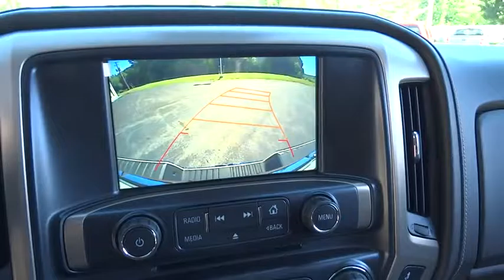2016 GMC Sierra 1500 Christiansburg VA, Blacksburg VA, Princeton WV, Beckley WV, Roanoke VA 2V1392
2016 GMC Sierra 1500
2016 GMC Sierra 1500 Denali - Stock#: 2V1392 - VIN#: 3GTU2PEC9GG338297

The GMC Sierra 1500 possesses chiseled features and distinct lines that not only make it look imposing, but increase how aerodynamic it is as well. In front, between the projector beam headlights, there is an incredibly striking and enormous chrome grille. While driving, it takes in a large portion of the air for cooling the engine, and lets the remainder glide across the truck. It is complimented by a bumper made of sculpted steel, a strong angled hood, and bulging fender flares. The changes made to the truck body, and the resulting improvements in air flow, add up to a quieter cabin for you and your passengers. Plus, its new hydraulic body mounts help mitigate vibrations to give you a smoother and more comfortable ride. The seats utilize a new design for lasting comfort, and reduced fatigue. On select models, the instrument panel incorporates a high-end soft feel, combined with trim made of aluminum for an overall look that is very stylish. The instrument panel has been laid out in such a way that your controls are now easier to get to and see, with larger buttons and knobs. The available 8-inch IntelliLink touch-screen system that you can opt for on SLE and SLT trims lets you control your radio and make calls hands-free, wirelessly stream music from your phone, use the rear view camera, and operate the navigation system. Sierra 1500 comes with a choice of 3 powerful engines, a 4.3L V6 EcoTech3 Engine with 285hp, a 5.3L V8 with 355hp, and a 6.2L V8 with 420hp. You have the choice between the Crew Cab, Double Cab, and Regular Cab, and all except the Double Cab give you the option of two different box sizes and having towing capacities from 5,800-12,000lbs.